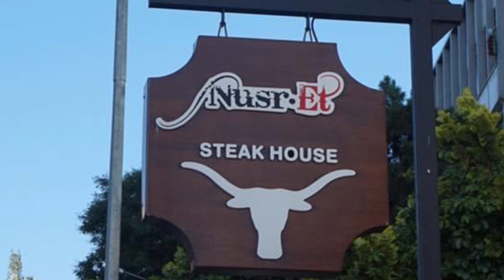Phil Kor Couple | Travel Moments 🌎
I hope we can travel again without worry about covid virus. 😢